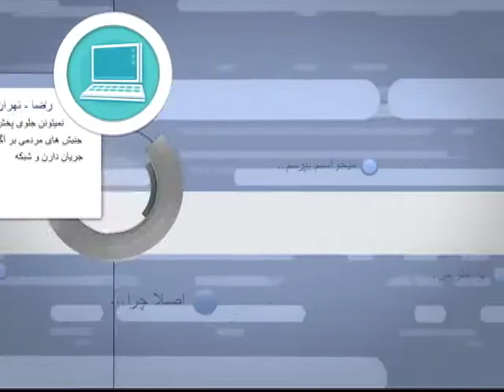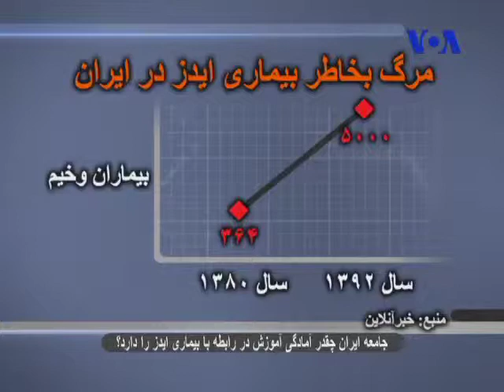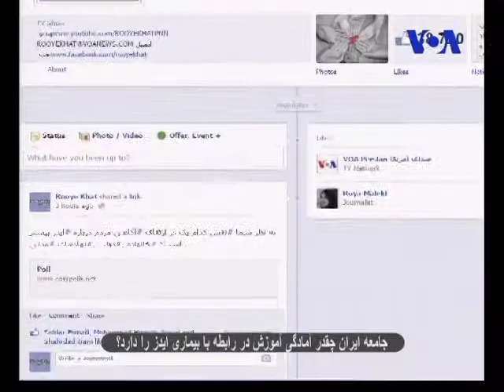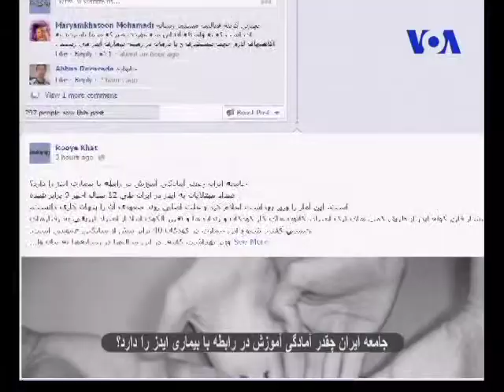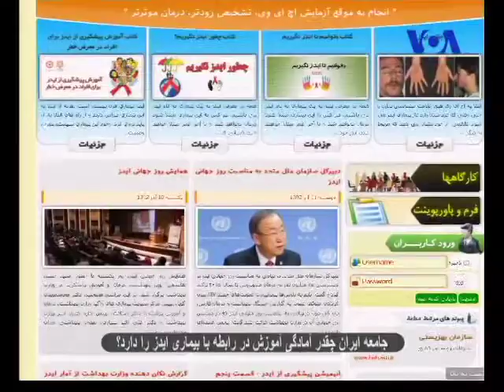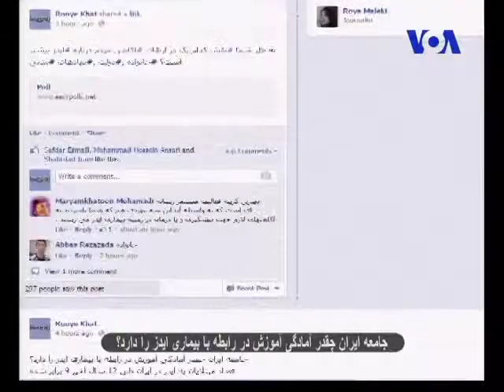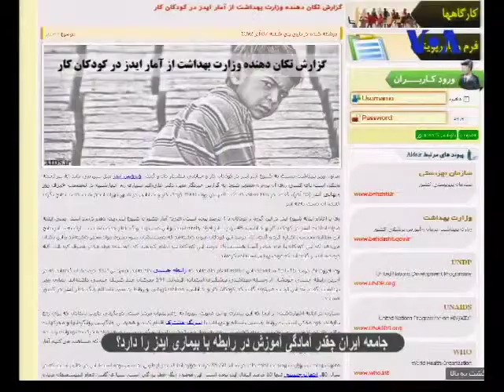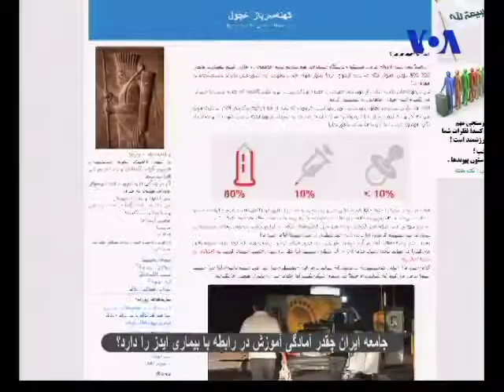جامعه ایران چقدر آمادگی آموزش در رابطه با بیماری ایدز را دارد؟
تعداد مبتلایان به ایدز در ایران طی 12 سال اخیر 9 برابر شده است. این آمار را وزیر بهداشت اعلام کرد و علت اصلی روند صعودی آن را پنهان کاری دانست. وی با اشاره به انتشار قارچ گونه ايدز از طريق کمپ هاي ترک اعتياد، کانون هاي کار کودکان و زندان ها و تغيير الگوي ابتلا از اعتياد تزريقي به رفتارهاي جنسي گفت: شیوع این بیماری در کودکان 40 برابر بیش از میانگین عمومی است.  وزیر بهداشت گفته: در این سال‌ها در رسانه‌ها به بیان واقعیات درباره ایدز نپرداخته‌ایم و اطلاعات‌ گاه غلط سبب شده تا ایدز به یک تابو تبدیل شود ،به گونه‌ای که ابتلا به ایدز سالانه 80 درصد افزایش یافته است. ارزیابی شما از آموزش و شناساندن بیماری ایدز در ایران چیست؟ اصلا جامعه ایران چقدر آمادگی آموزش دارد؟ به نظر شما نقش دولت مردم و نهادی های مدنی در ارتقای آگاهی درباره ایدز چیست؟